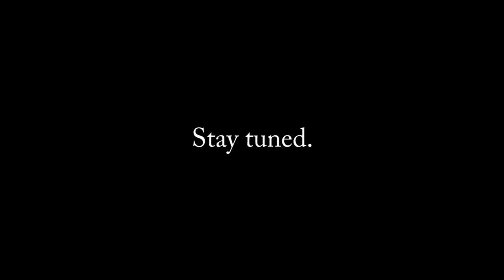X479 - The Real Texas - 007 - Bayoww in the Wayoww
I'd wrangle me up a real nice description fer this here vidya if'n I had the time, pardner.